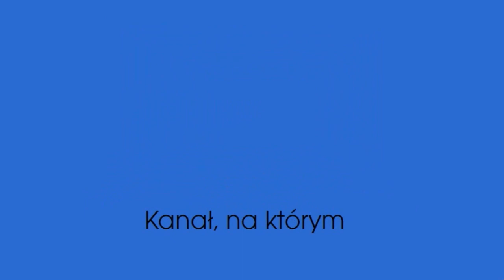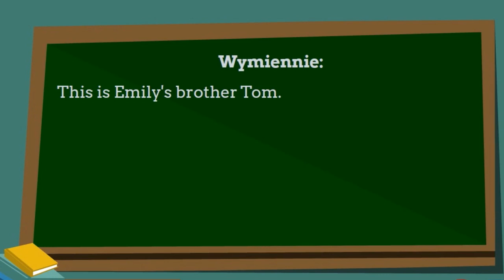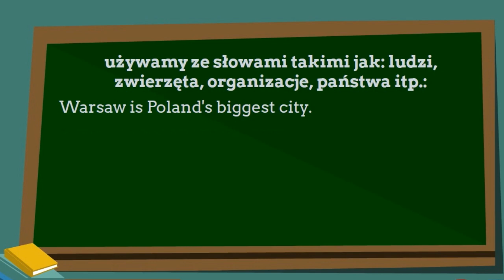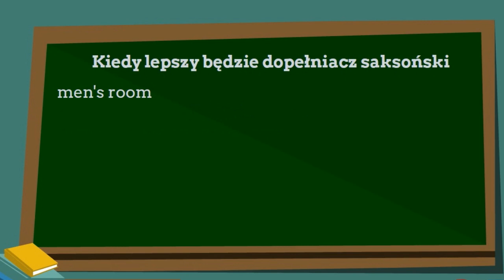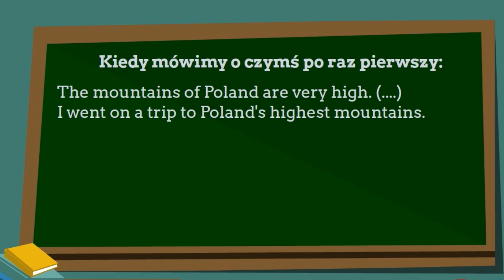Dopełniacz saksoński vs OF